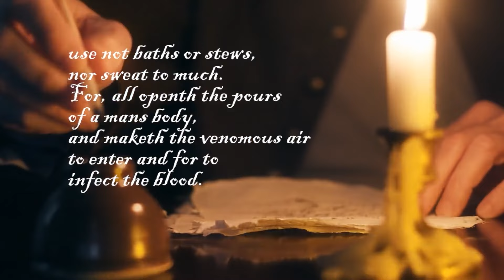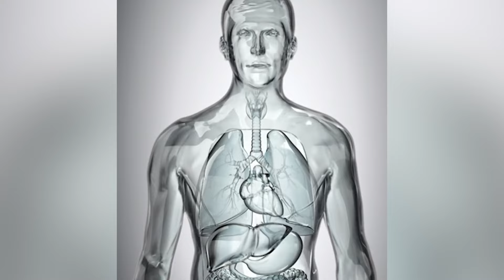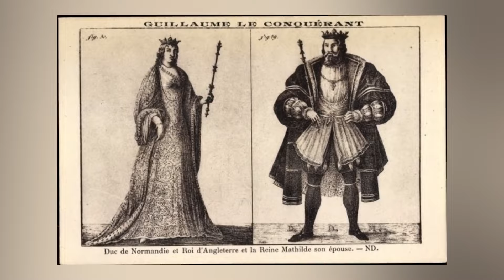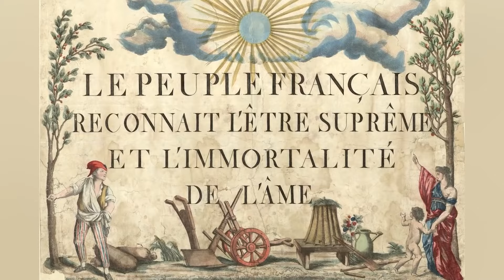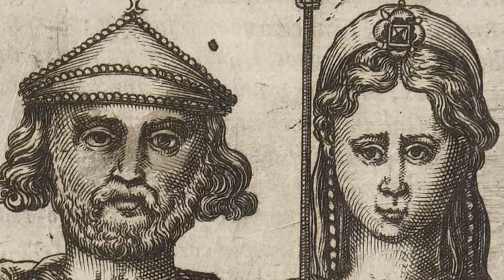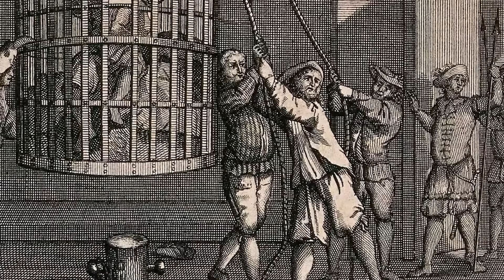From Royals to Rogues: Evil People in High Society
From Julius Caesar to Napoleon Bonaparte, there have been many powerful rulers who met their fateful demise. How did these legendary rulers go out? What is the WORST act they committed? Join us today on Bumblebee Elite as we count down our From Royals to Rogues: Evil People in High Society!

Editors:
🐝Ashley Prochillo